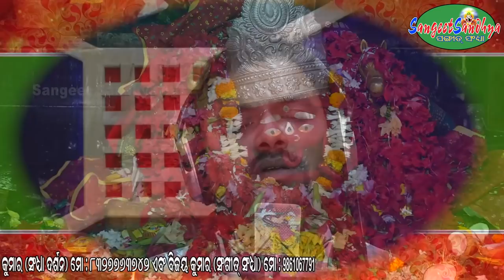MAA TO BINA BUJHIBA KIE // KUMAR ALOK // SURESH CH PRADHAN //SUSHANTA KU SENAPATI // SANGEET SANDHYA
MAA TO BINA BUJHIBA KIE. STUDIO VERSION
SINGER  : KUMAR ALOK
LYRICS : SURESH CHANDRA PRADHAN
CAMERA : NITU BHAI
EDITING : SP MEDIA
PRODUCTION : SANGEETSANDHYA & PRIYANKABAIDYANATH

ପ୍ରସ୍ତୁତ ଏହି  Bhajan  ଯଦି ଭଲଲାଗିଥାଏ ତେବେ ଆମ channel କୁ Like ଏବଂ Share କରନ୍ତୁ I  ଆମ ସହ ଯୋଡିହୋଇ ରହିବା ପାଇଁ SANGEETSANDHYA ର YouTube Channel କୁ Subscribe କରନ୍ତୁ ଓ Bell Icon ର Button ନିଶ୍ଚୟ ପ୍ରେସ୍ କରନ୍ତୁ I ଆପଣଙ୍କ ଆଶୀର୍ବାଦ ପ୍ରଦାନ କରିବେ, ଆମେ ଆଗକୁ ଆଗକୁ ନୂଆ ନୂଆ ଭାବପୂଣ୍ଣ Bhajan ଆପଣମାନଙ୍କୁ ଭେଟି ଦେବୁ ଧନ୍ୟବାଦ୍ I